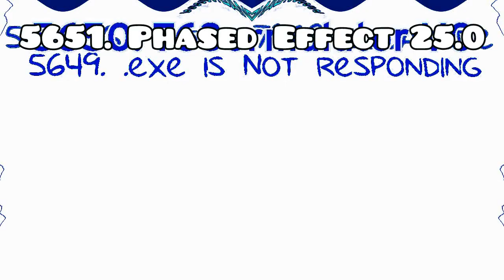The Real 763 Render Pack Rounds 5641 to 5660